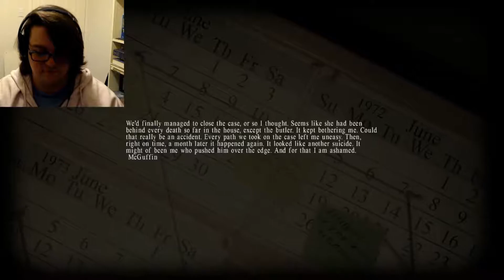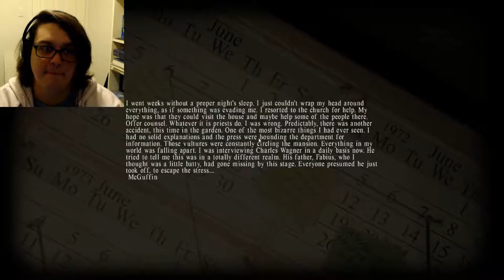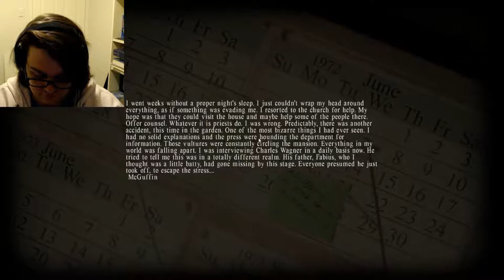NOT SO SUBTLE AFFAIR! | Let's Play Lucius! Ep. 3 - Indie Horror Game Playthrough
Welcome back for part 3 of Lucius by Shiver Games.  In this episode we start off where we left Lucius in the last episode.  We're framing the maid!  And we're doing it with our classic deadpan death stare.

Keep your eye out next week, I'll be doing Lucius 3 starting as soon as it's released.  And I'll have to get through the first two games pretty quickly to do it.  But it'll all be worth it for an awesome live stream.

Here is a link to the game which can be downloaded on Steam:

The intro/outro music is an original composition by Abe "Slaybraham" Freshwater.  You can find more of his original music, as well as covers, here: